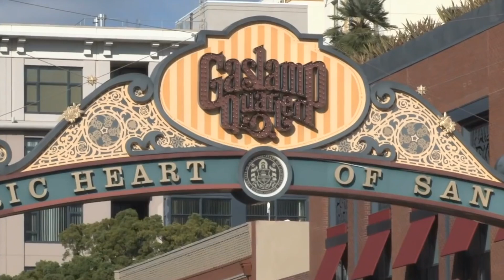12 RICHEST 💰 STATES in America 🇺🇸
Among the recent economic uncertainties, there is a lot of good news to be found. The median income has been rising over the years, with some notable states making more money than ever. Have you ever wondered where your state ranks?

The last decade was full of ups and downs. Some states have fared better than others — we certainly can't rank love, friends, or health, but we can measure how much people make. And, of course, how many people are currently employed. Sometimes a prosperous state doesn't mean the best state. If you give a state a dozen tech millionaires, chances are the cost of living and owning homes will go up alongside. As of 2021, the face of finances has changed quite a lot - but these 10 states are making big moves, even if not everyone can live in a fancy home in the hills.